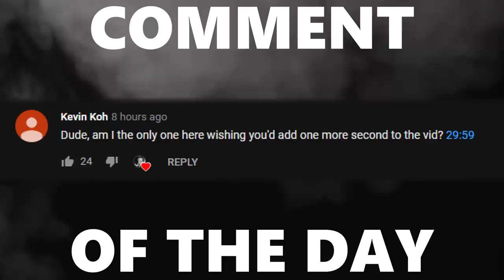EXCLUSIVE SNEAK PEEK INTO UNRELEASED MAP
Camera Settings:

FOV: 110
Distance: 300
Height: 130
Angle: -4
Stiffness: 1